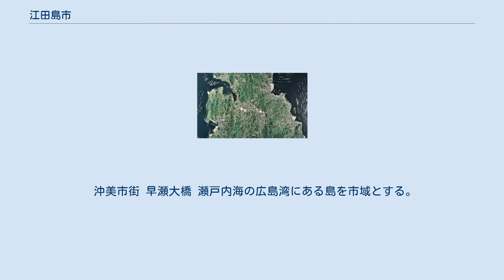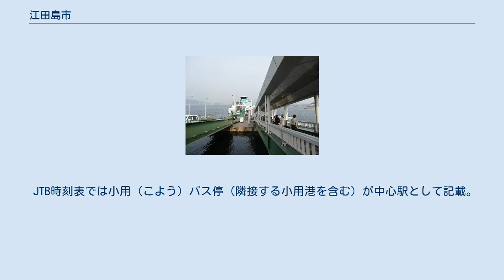江田島市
江田島市（えたじまし）は、広島県の西部、瀬戸内海島嶼部に位置する市である。
 市役所の所在する旧大柿町中心部周辺の空中写真。
 2008年6月13日撮影の6枚を合成作成。
 沖美市街 早瀬大橋 瀬戸内海の広島湾にある島を市域とする。
主たる島は江田島および能美島（西能美島、東能美島）であるが、これらは地続きである。
次いで大きい島は東能美島の西、西能美島の南にある大黒神島で、ほかにもいくつか小さな島がある。
江田島と西能美島の間の湾を江田島湾、西能美島と東能美島の間の湾を大原湾という。
 広島県のみならず、中国地方で最も人口が少ない市である（次点は島根県江津市）が、中国地方で鉄道が走っていない市町村では最も人口が多い。
 国道487号・県道36号接続地点（能美町高田） 小用港 航路 市内を鉄道は通っていない。
鉄道の最寄り駅は、JR西日本呉線呉駅。
 JTB時刻表では小用（こよう）バス停（隣接する小用港を含む）が中心駅として記載。
 東能美島の東にある呉市の倉橋島とは早瀬大橋で繋がっており、倉橋島と本州とは音戸大橋で繋がっているため、本州との間を自動車で行き来できる。
 橋による海上隣接 上記以外の海上隣接 高等学校 廃校 中学校 廃校 小学校 廃校 自衛隊の学校 江田島市観光協会のサイトによると、下記の特産品がある。